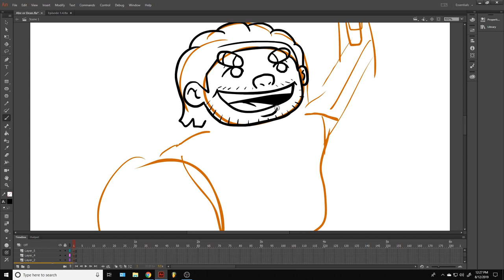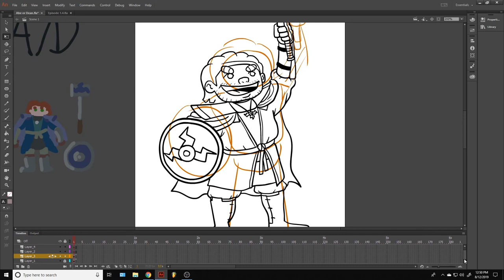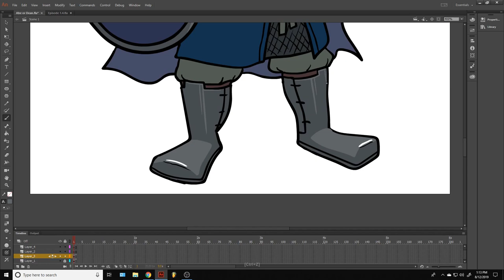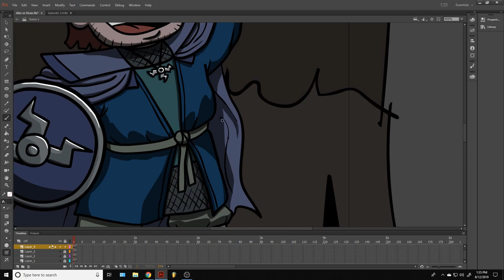Abe or Dean's Theme Song (Speedpaint) ~ The Peace Guild OST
This is the definitive theme for Aberd- I mean, Abe or Dean, dwar- I MEAN human cleric from my animatic series "The Peace Guild".

I use Adobe Animate for basically everything. It's not the best... nor am I particularly talented compared to experienced speed painters! I just wanted to do a little practice with this character and his design at level 1, along with his Barovian color pallet.

"Abe or Dean's Theme" composed by Shane Talerico in FL Studio

If you want to use this for a video or other project, please follow the terms of the licence. And maybe send me a link? I'd love to know what you used it for! Thanks!